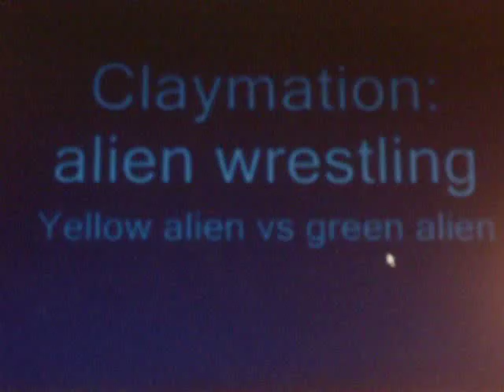Claymation alien wrestling match 1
The first ever CAW fight